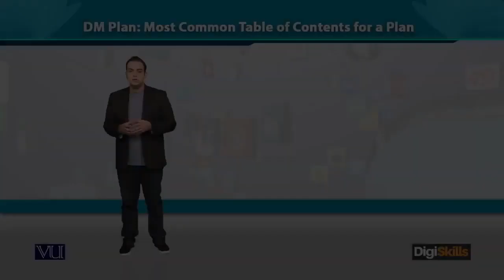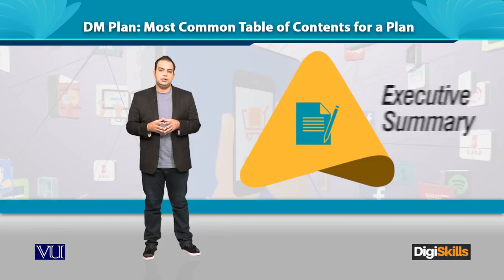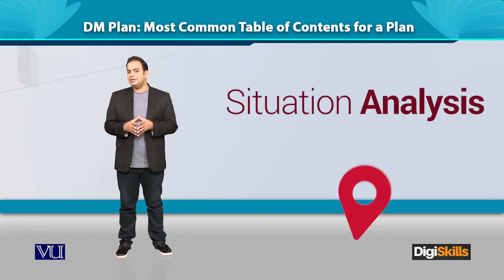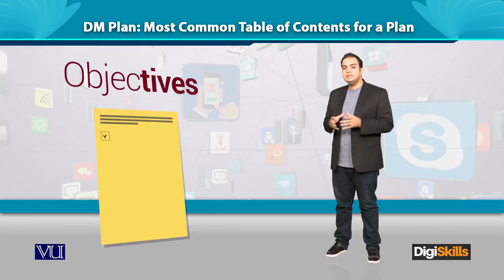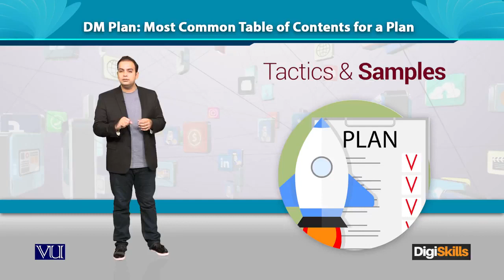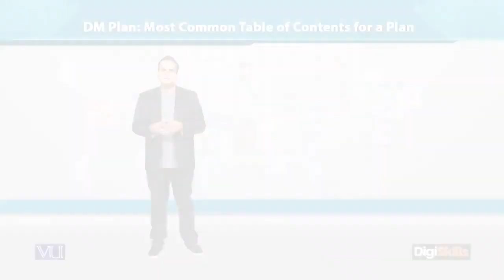168 DM Plan Most common Table of Contents for a Plan720p